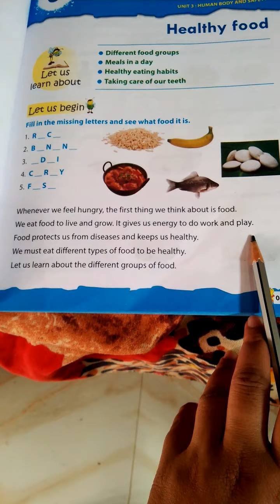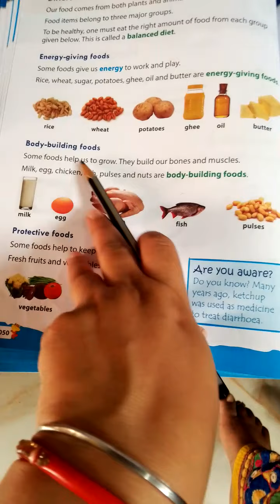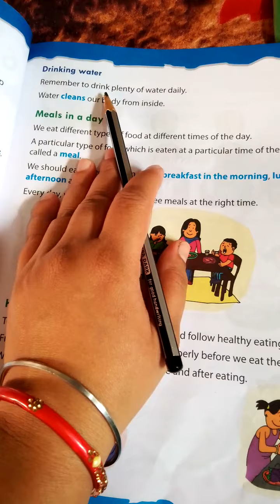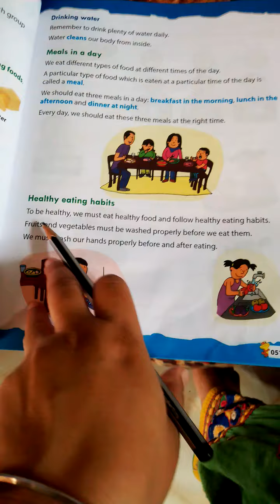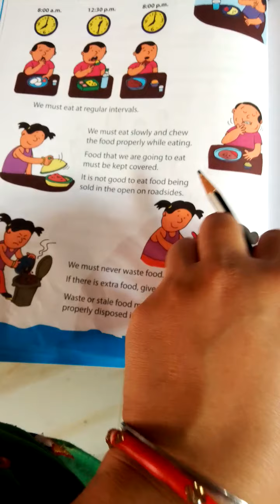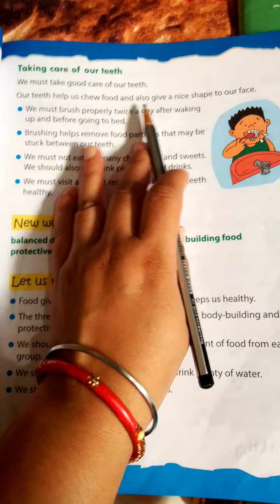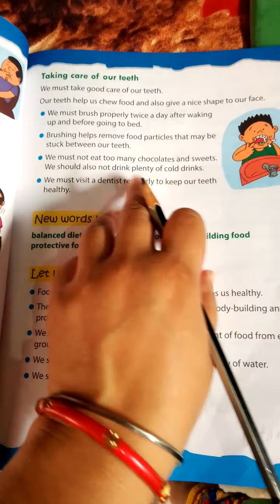2-09-2020 class 2nd science CH no 6